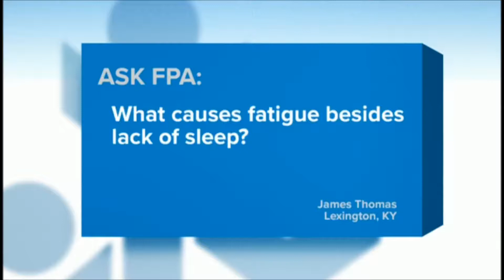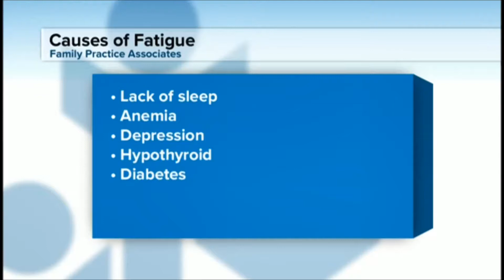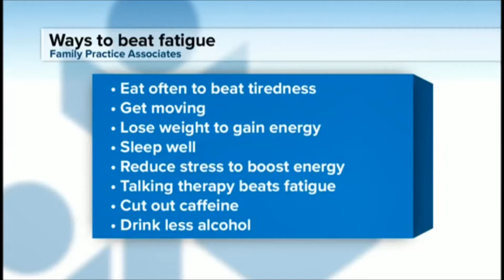TV Show 1 29 19 Part 3 Henkel Fatigue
Dr. Henkel discusses fatigue.